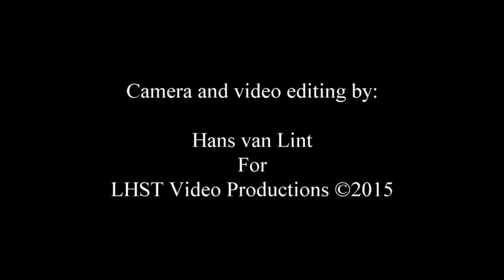The Dead Flowers - Gimme Shelter (live) 31Oct2015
"The Dead Flowers - Gimme Shelter"
Performed live @ Café Bel Air Breda The Netherlands (31 Oct 2015)
Featuring: Coby Hut (vocals)

Credits:

Coby Hut (vocals)
Mike Vos (guitar, vocals)
Serge van der Kuil (bass)
Stephan Bijl (guitar)
Peter Caspers (keys)
Marcel Gootjes (drums)

Made possible by: Rockhomefoundation